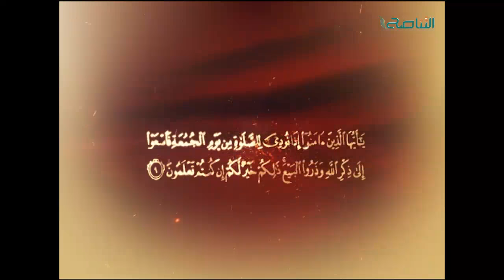المواعظ المنبرية | خطبة الشيخ محمد أبوعجيلة | مسجد الشيخ الدوكالي - مسلاتة | 25 - 11 - 2016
ــــــــــــــــــــــــــــــــــــــــــــــــــــــــــــــــــــــــــ
ــــــــــــــــــــــــــــــــــــــــــــــــــــــــــــــــــــــــــ
يمكنكم تحميل تطبيقنا TANASUH TV على الهواتف الذكية: